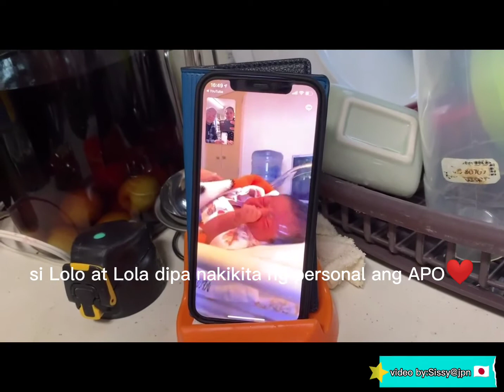Sissy@jpn firts GRANDDAUGHTER || Unang APO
ang videi na ito ay pagmamay ari ng aking kapatid na nasa japan

ron manlises ang edit at upload

video by:
 my Sister in japan 🇯🇵

uploaded|edited by:
ron manlises 🇵🇭

dog name:
Techan🐕